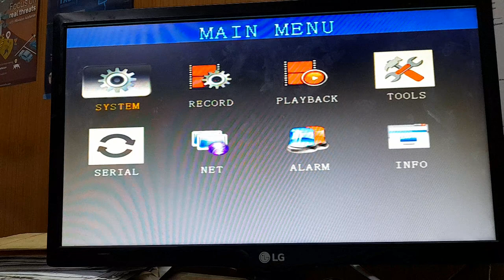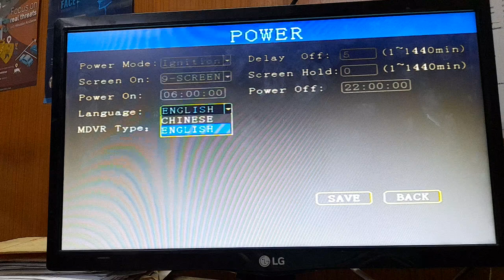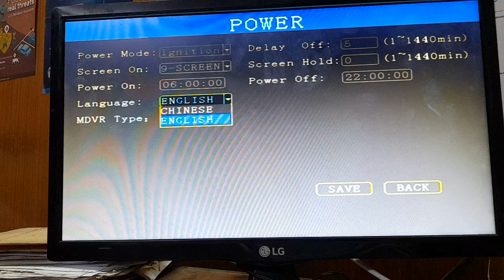Mobile DVR how to change language from chinese to English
CPPLUS MOBILE DVR FOR BUS OR CAR OR VAN

Pomiacam 2CH Mini AHD DVR Mobile DVR HD 1080P 2 Channel SD DVR with Dual SD Card Slot Support 128GB/CVBS/AHD 5.0MP Mini Vehicle DVR for Truck Taxi Car with Remote Control

Macclien  Mobile Back-Up DVR